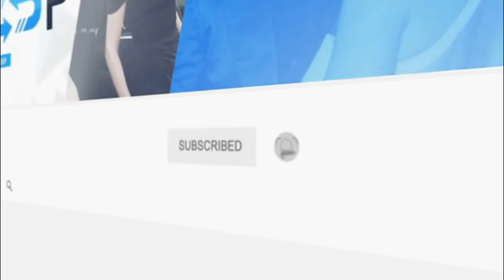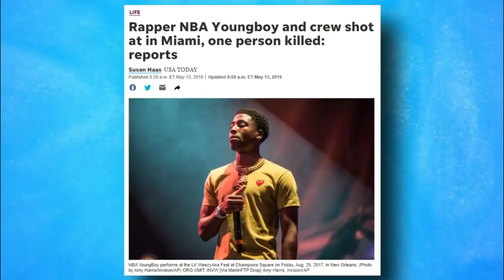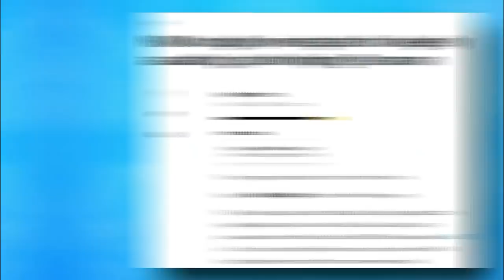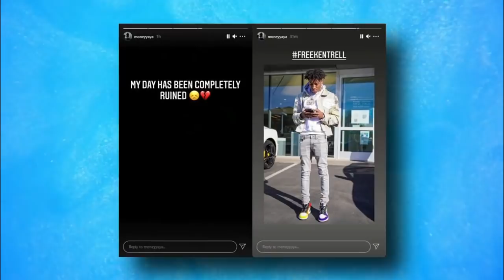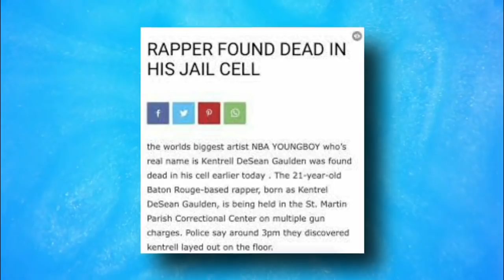What NBA YoungBoy's Life Behind Bars Is REALLY Like..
Welcome back to Watch on Loop. Today on the channel, we are going to talk about  What NBA Youngboy's Life Behind Bars Is REALLY Like. Rapper NBA YoungBoy was arrested back in April 2021. After a month of his arrest, there were rumors spreading that the rapper was found dead inside his jail cell.

Of course, those rumors were not true as Kentrell DeSaun Gaulden a.k.a. NBA Youngboy is very much alive. In fact, he will be releasing a new single titled ‘On My side’. Watch this video now as we dig deeper about  What NBA YoungBoy's Life Behind Bars Is REALLY Like..!